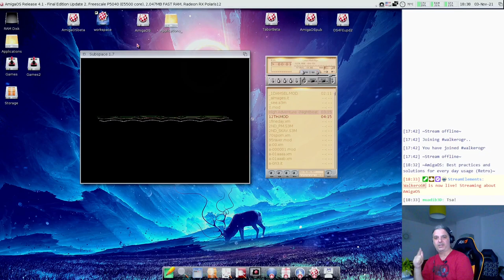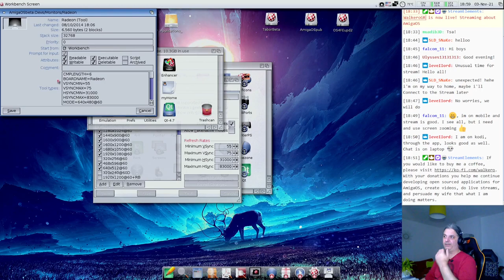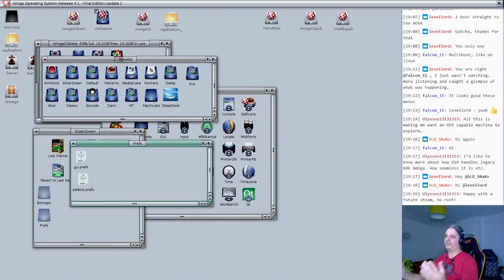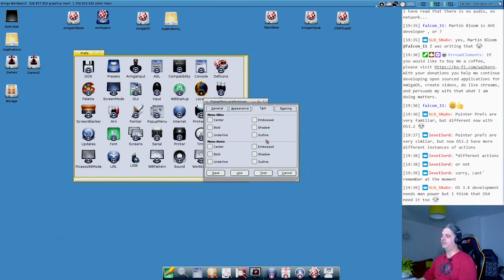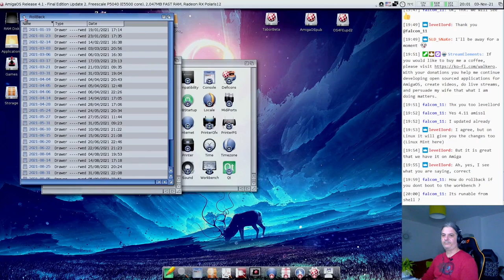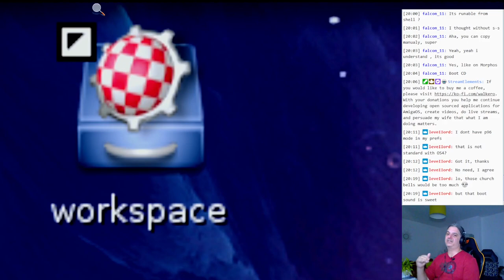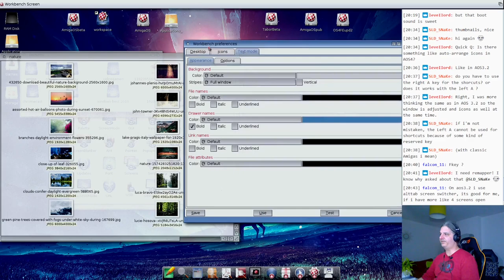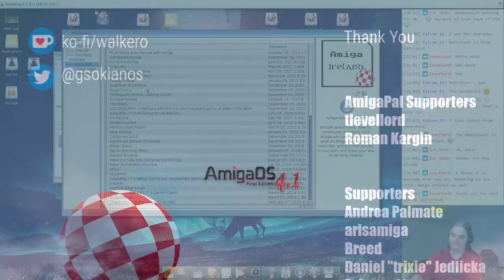AmigaOS 4.1 FE - Meet the system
This video was created during my stream where every Friday at 7:30 CET, we discuss AmigaOS, look at utilities and applications to install, and learn how we can fix issues that may occur.

During this video you will see the following :
► the AmigaOS 4.1 FE file structure
► the different Prefs utilities and what can be done with them
► why the WBStartup folder is removed and what took its place
► how the themes are working and how you can change them
► how to use big icons, especially for 4K screen resolutions

While we were doing all the above, we discussed tips and tricks, ideas and how to use AmigaOS every day, which is our goal.

Background image by:
Hyperion Entertainment
AmigaOS 4.1 FE